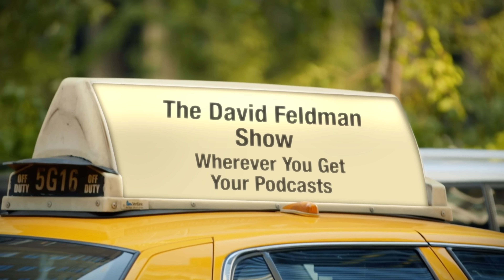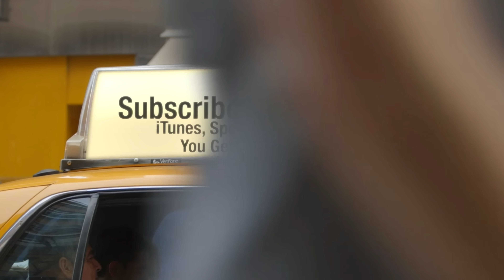Special Report: Racists Serving In Congress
In this seven minute highlight, David exposes self proclaimed racists serving in our congress. Arizona Republican Congressman Paul Gosar in an eye-opening letter to constituents warned this week that America is plagued by a decline of white soldiers in our military. This dentist-turned-congressman has deep and jaw dropping ties to self proclaimed Nazis, including those working in his own office.